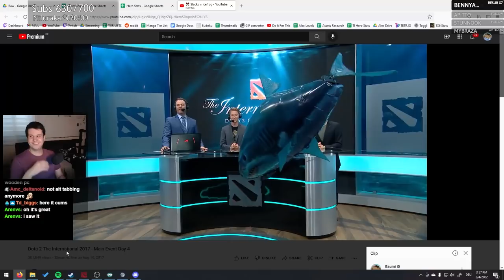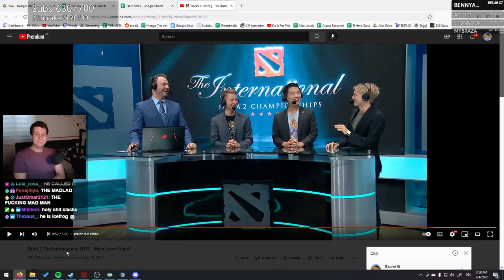Dota 2 But All AOEs Are Global